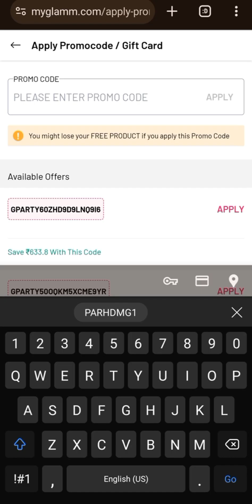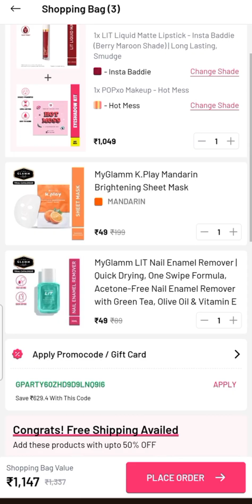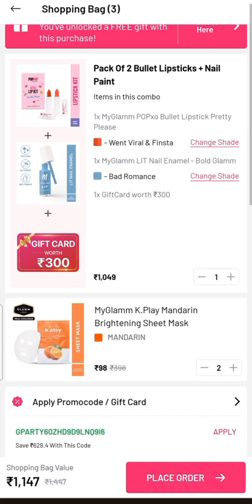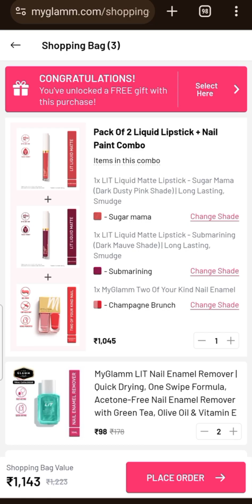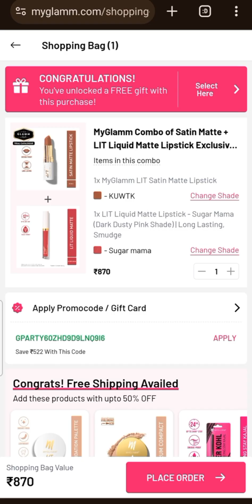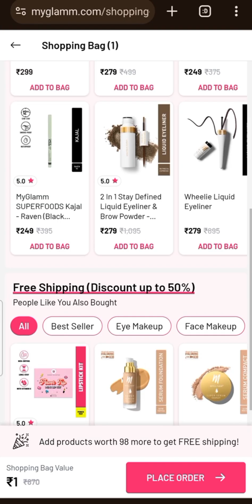myglamm new loot offer just 99rs💥 myglamm offers today🔥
myglamm popxo make up face kit+ Liquid Matte Lipstick

Eyeshadow + Liquid lipstick

Eyeliner + lipstick

lit satin matte lipstick + Liquid lipstick

Liquid Lipstick + pose hd foundation

Two bullet lipstick + Nail Paint

Lip balm + lipstick

Two Liquid lipstick + Nailpaint

myglamm
myglamm 99rs offer
myglamm 99rs deals
myglamm compact